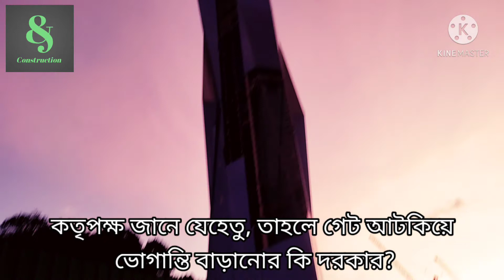Suffering at the No. 1 entrance, construction work. ১ নং প্রবেশ পথে ভোগান্তি, নির্মান কাজে।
আমাদের প্লেলিস্ট ঘুরে আসার আমন্ত্রন রইলো।
চাইলে আমাদের ফেইসবুক পেইজ থেকেও ঘুরে আসতে পারেন।